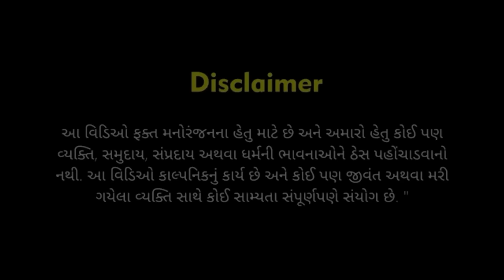Bhura Bhuri Na Ghare Pako - Part 2 | Prince Parth Films#comedy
Gujarati Short Film #"bhuraBhuriNaGharePako" By Prince Parth Films
Pako: The Sweet Tale Of Bhura Bhuri - Gujarati Short Film By Prince Parth Films

Video Credits
Producer - Shailesh Shah
Writer - Guru Patel
Director - Guru Patel
Artist - Guru Patel, Sushma Jadhav, Prakash Mandora, Dev Thakar, Nishith Nayak
Editor : Nishit Parekh
Camera - Amar Vyas
Production - Nishit Parekh ( Sunny )
Digital Partner - Vibrant Multimedia ( VibrantMultimedia )